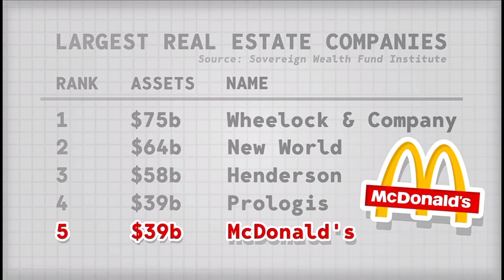McDonald's real business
McDonald's really earn more money from real estate business